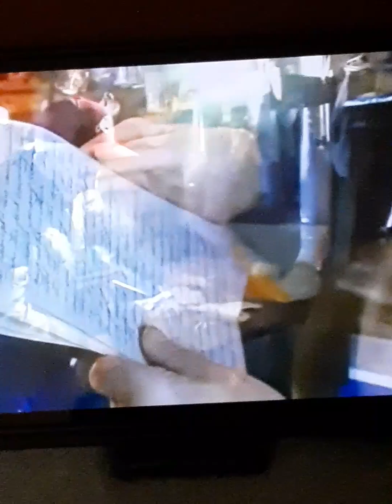Clip Only ~Journal of Richard/Dick Proenneke Alone in the Wilderness-Twin Lakes Alaska 1968